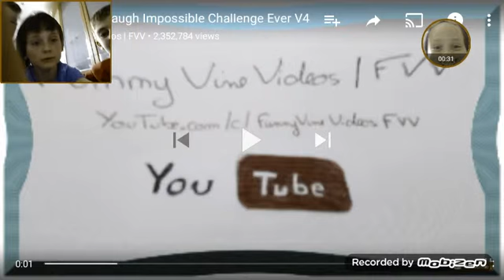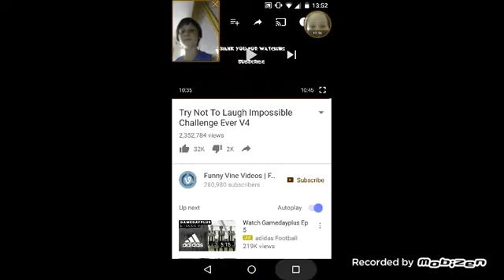Try not to laugh with jek 119 and Jag 12